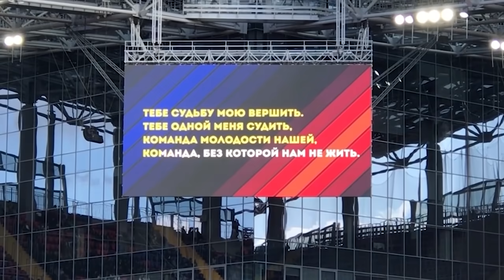Бывшие легионеры РПЛ - как складываются их карьеры вне Премьер-лиги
Смотри другие наши видео:
О канале:

Чемпионат России по футболу каждый день в твоем экране!

Наш канал целиком и полностью посвящен российскому футболу. Главные новости от клубов Премьер-лиги, трансферы, обзоры матчей, ТОПЫ и рейтинги лучших на самые актуальные темы и другие различные форматы, по теме футбола в России.